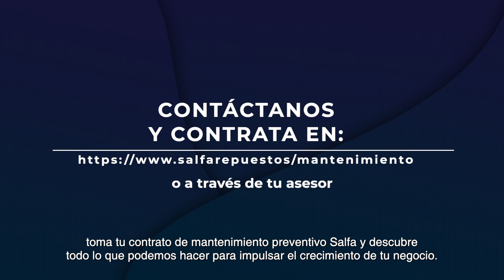Salfa Repuestos | Contratos de Mantenimiento Agrícola